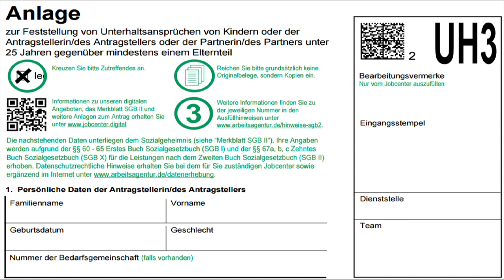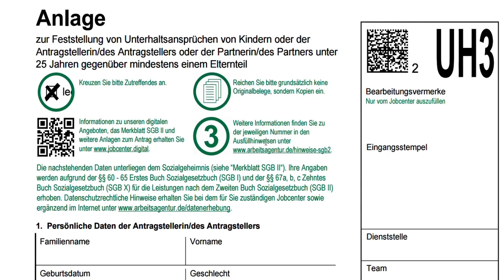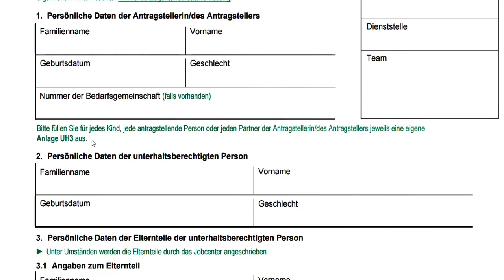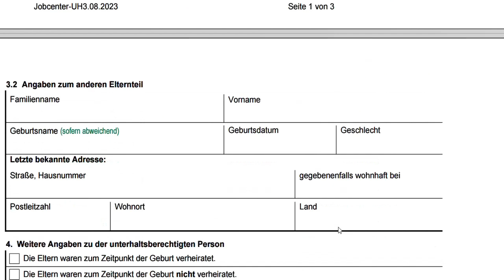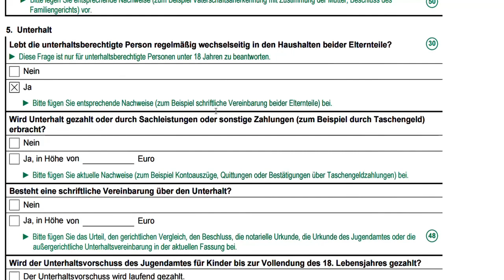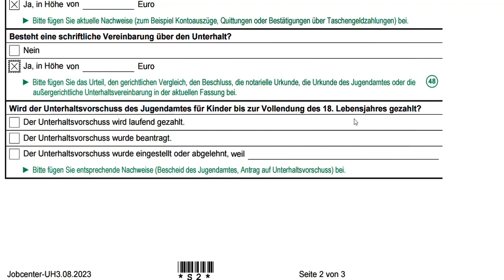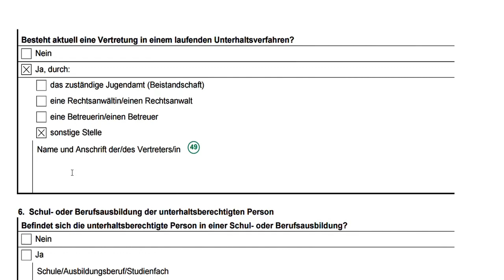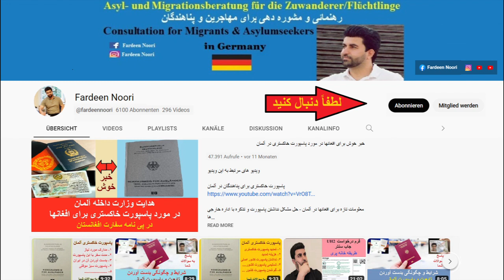فرم درخواست UH3 جاب سنتر - طریقه خانه پری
Jobcenter جاب سنتر و فرم های درخواستی آن در آلمان